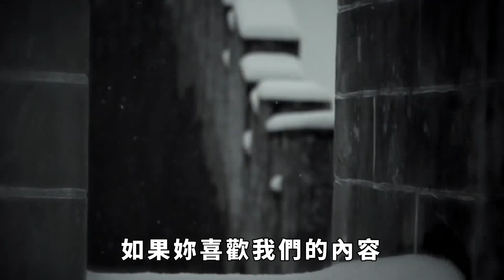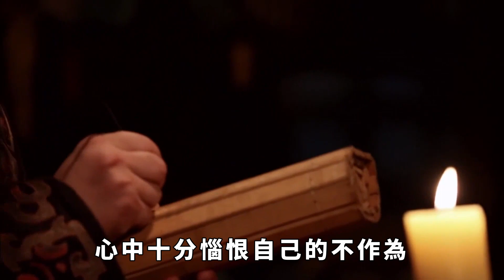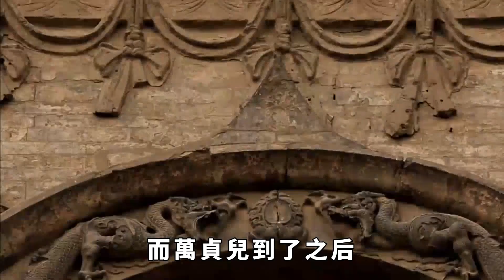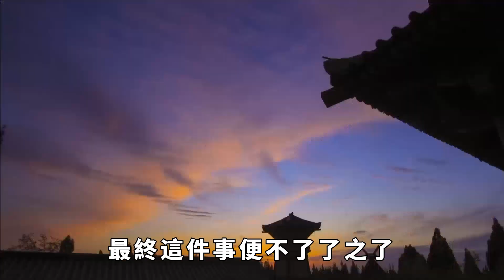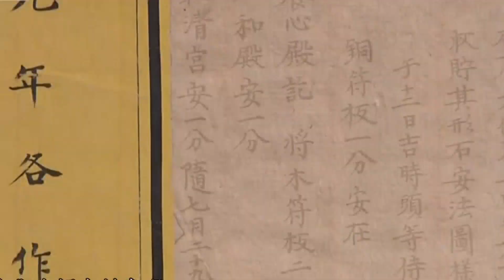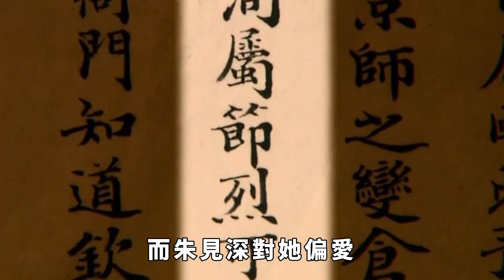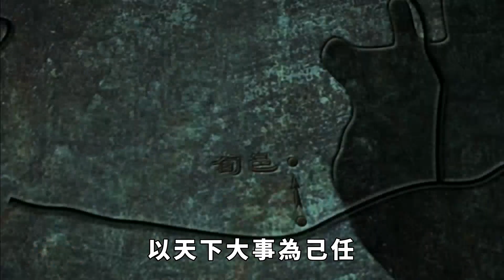天子晚年感歎自己膝下無子，太監說就在冷宮，如今6歲【盛歷史】古代歷史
融入歷史的大舞臺，成為時間的見證者！訂閱鏈接：
在古代，天子站在權力的頂峰。他不僅可以享有至高無上的權力，還可以得到無數女人的愛慕。傳說中的後宮佳麗三千，並非都是浪得虛名。但有這樣壹位天子，直到晚年也壹直膝下無子，這位帝王是誰呢？古代歷史 皇帝 本影片旨在解說社會新聞和奇聞異事，絕對符合YouTube社群準則。